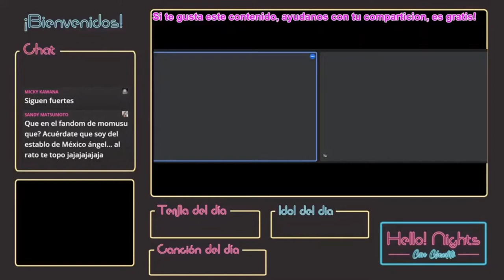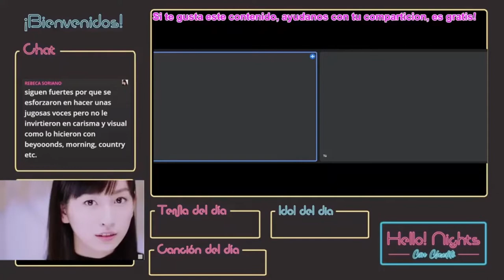El Espejo Eterno anuncio de lanzamiento en Hello Nights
El Espejo Eterno anuncia de Lanzamiento en Hello Nights con Claudito.
Acerca de la graduacion de Manaka Inaba 0:00
Acerca de la graduacion de Chisaki Morito 20:30
Anuncio de la publicacion de el libro de el musical de Angel Valgallard; El Espejo Eterno 1:20:21